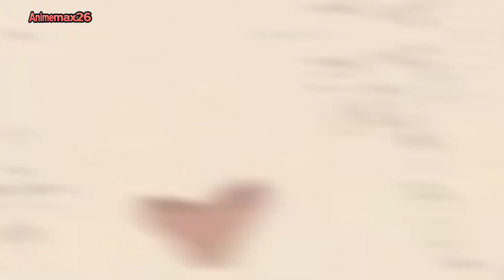INVASÃO - NARUTO VS PAIN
Fala ai seus Uzumakis
veja aqui nesse vídeo resumidamente como foi a luta de Naruto vs pain uma das lutas mais aguardadas pelo fã de Naruto

e me segue no Instagram: @animemax26